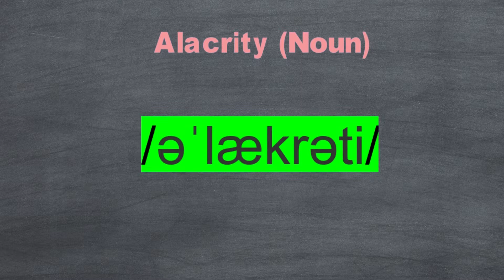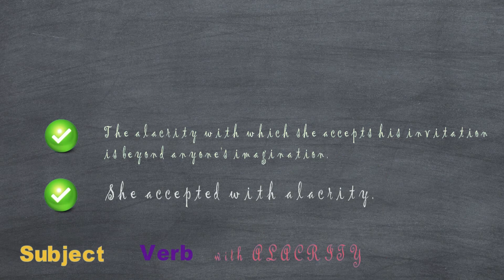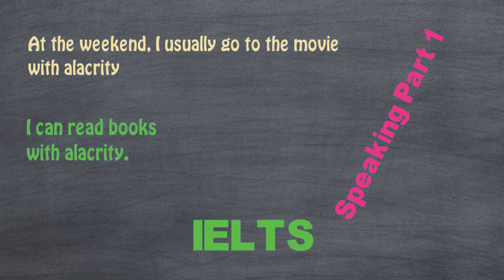Alacrity - Formal Word - Academic Vocabulary for IELTS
Hello there, another formal word for IELTS Vocabulary: Alacrity! But before anything else, I have a confession to make... Well, as you may notice from the clip, I...I tried another approach to make video. It seemed great, in my mind... But then when I realized it, it is not as what I expected, at all. So...sorry for the quality today. Perhaps I would try this approach once more. Or perhaps I'd better get back to the old one.

Enough of that, the word ALACRITY today is quite easy, but it is interesting to use, I think. ALACRITY is a FORMAL NOUN, it is pronounced as
/əˈlækrəti/

The meaning, as the Dictionary says:
quickness and eagerness

Now, to use the word Alacrity, you need to know its collocation. First and foremost, you need to know that Alacrity usually goes with the preposition WITH.
"WITH ALACRITY" is used as an adverb, modified for the Verb (action).

Considering these examples:
_She accepted with alacrity.
_No wonder that theism is abandoned with such alacrity by so many of these new philosophers.
_They imitated the coolness and courage of their predecessors, going forward with the utmost alacrity and firmness.

As you can see, you can also make it a better phrase by adding "SUCH" or "UTMOST" between WITH and ALACRITY.

Now, to use it in the IELTS test, I can only think of IELTS Speaking Part 1, especially when dealing with HOBBY questions. You can say you want to do something, and enjoy doing it, with (utmost) alacrity.

Hướng Dẫn Các Lộ Trình Học Tiếng Anh:
Có lẽ các bạn cũng sẽ thích:
_Giao Tiếp Tiếng Anh